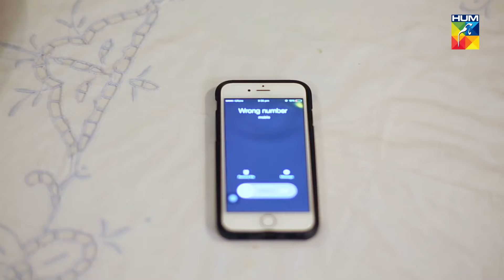Dil E Jaanam - Episode 08 - Zahid Ahmed l Hina Altaf l Imran Ashraf - HUM TV Drama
Watch Episode 8 of Drama Serial Dil e Jaanam

The story of Dil e Jaanam is about two cousins named Eshal and Shavez, who were engaged in childhood. Upon growing up, Shavez starts losing interest in Eshal and builds liking for another girl Asma. Initially, Shavez faces ample amount of resistance from Asma, but after his efforts of 3 years Asma agrees to marry Shavez.

On the other hand Haris, a very close friend of Eshal, starts loving her but she is least interested in him. Unaware of Shavez's affair with Asma, his parents start preparing for the wedding of Shavez and Eshal. What will happen when the story will unfold the two affairs breaking an old and strong relation?

Starring:
Zahid Ahmed as Shavez
Hina Altaf Khan as Eshal shavez
Usman Peerzada as Rehman
Imran Ashraf as Haris
Zhalay Sarhadi as Asma
Saba Faisal as Qudsia
Shaheen Khan as Rabiya
Anwar Iqbal as Azeem
Shamim Hilaly as Rakshy
Zarnab as salma
Sabahat
Mehreen
Sofia Khan
Aashiq Khan
Kamal Khan

Directed By
Fahim Burney

Written By
Seema Ghazal

Produced By
MD Productions